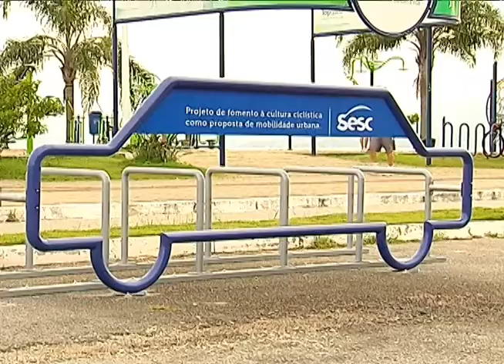Reportagem - Dia do Pedal promove a prática de atividade física - 30/04/15